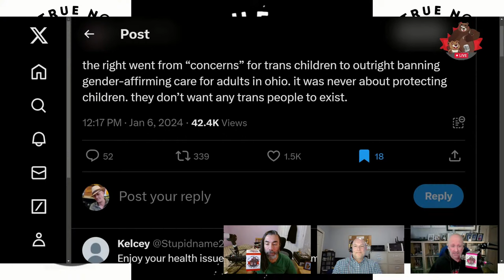Shawn Rouse – TNEB Interview Project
on 4 hours sleep, have a pounding headache... Yup, it's Monday, and the fact that it's Blue Monday, (at least it sure feels like it...) Remember friends, Blue Monday is a marketing tagline, just like the "2 months salary" line about diamond rings...

Ok, Monday, Jan 8, 2023, Here, We, GOOOOOOOOOOOOO!

On Episode 43 of The True North Eager Beaver Interview Project (aka Episode 290 of The Daily Beaver Morning Show), join us for a substantive and meaningful conversation with satirist Shawn Rouse [@ShawnRouse] about New Brunswick Premier Blaine Higgs’ negative obsession with transgender youth. Unfortunately, this is no laughing matter.

The Daily Beaver Morning Show is broadcast LIVE (most of the time), weekdays at 7-ish a.m. Eastern. Our take on the news is the purrr-fect thing for busy Kits who are on-the-go who want to stay engaged.

We welcome retweets, shares, gentle corrections, constructive criticism, compliments, show guest recommendations, and photos of what you are cooking.

If you like to smash with buttons, subscribe to our Podpage, sponsored by The Rae Girl, or our True North Eager Beaver Media Inc. YouTube channel (where you can find the video version of our show and, exclusively, our monthly all pub chat / no politics live PubCast event).

If you wish to encourage us to do more, leave us a positive review and stars on Apple Podcasts, retweet and share our shows, or tell your peeps and poops about us.

Better yet, since our content is free and we shake it to earn your tips, you may now financially support our efforts via SuperChat on our YouTube page, but if you want to ensure that greater than 90% (rather than 70%) of your support gets to us, buying us a cup of coffee or mug of hot chocolate via The Eager Beaver Emergency Hydration Fund really makes our day.

Write to your MP, MPP, MLA, MNA, Senator, or preferred local media outlet to tell them you expect them to dig deep into the Doug Ford corruption story as well as indicted-in-the-USA-for-trying-to-steal-an-election Mike Roman's links to Stephen Harper and Andrew Scheer. If you live in New Brunswick, let your MLA know that if they target transgender youth, and especially their access to healthcare, that you will dedicate yourself to ensuring they do not get elected.

* The Peppermaster

Opening and Closing Music Sequence credit: Paul Joseph Something